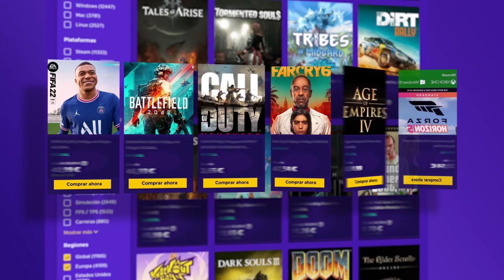Nos captura un cazarrecompensas #10 | Star Wars Jedi: Fallen Order Gameplay Español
Nos captura un cazarrecompensas en este gameplay de Star Wars Jedi: Fallen Order en español.